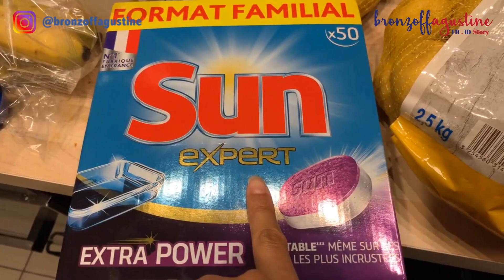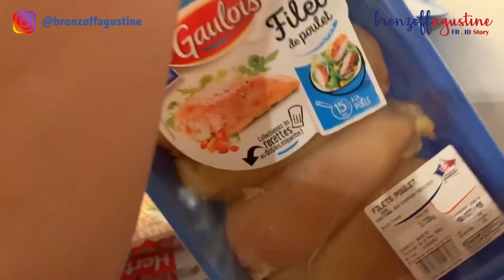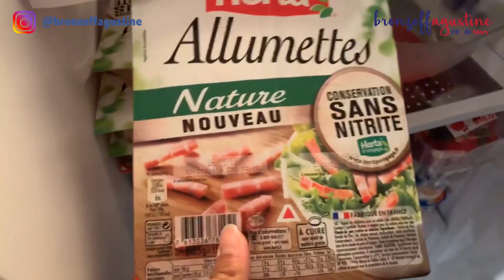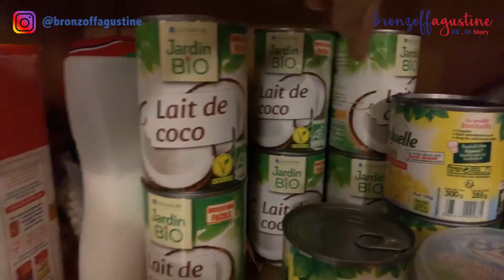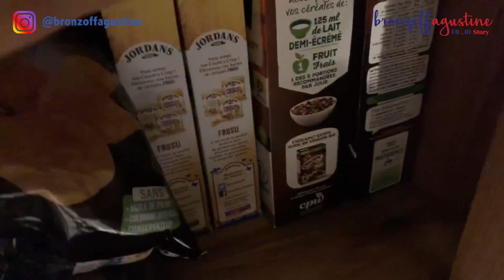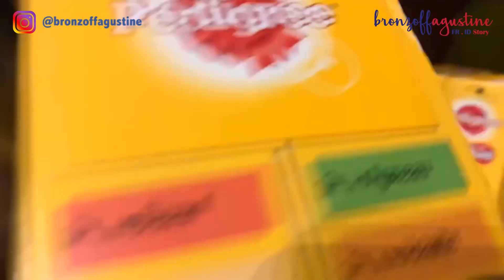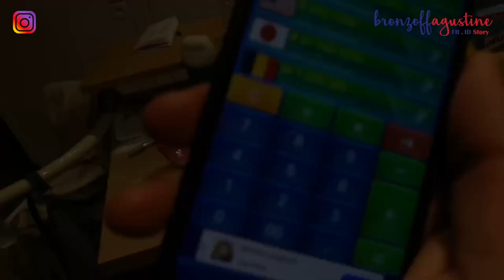COLLAB VIM #28 - BELANJA BULANAN DI PERANCIS